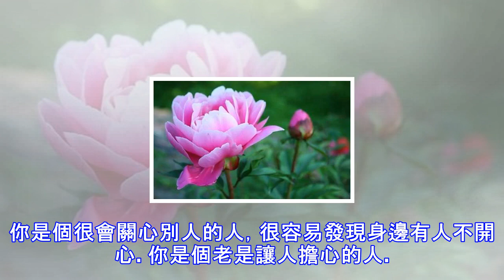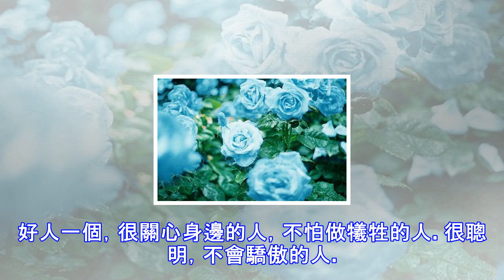【個性測試】你覺得哪一件禮服最美？測出你是什麼個性的人！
你覺得哪一件禮服最美？ 答案。。。。。   A 不是跟你很熟的人覺得你是：  你是個常常把自己藏起來的人，很有神秘感，不容易接近。你是個傻傻的人，想做什麼就做什麼，不過很可愛。你是個老是讓人擔心的人。  跟你很熟的人覺得你是：  可以跟你講道理，黑白之間分辨得很清楚。心思很細膩的人，很多時候傷心不會表現出來，不過其實大家都看得出來。會先想很多才會做選擇，不想自己給人看扁，自尊心強。你想要別人覺得你是：很需要別人保護的人。不是那麼容易接近的人。好人一個，很關心身邊的人，不怕做犧牲的人。  其實真實的你是：  你是個很怕給別人看到自己是什麼樣的人，可能還有點不太喜歡自己的性格。你是個內心有點孤獨的...